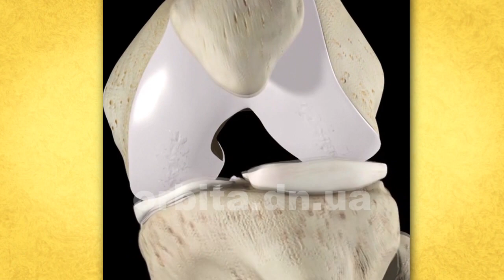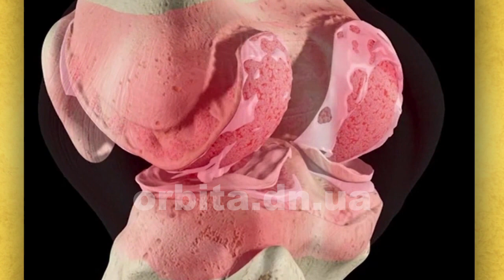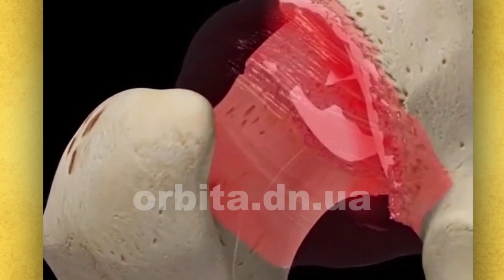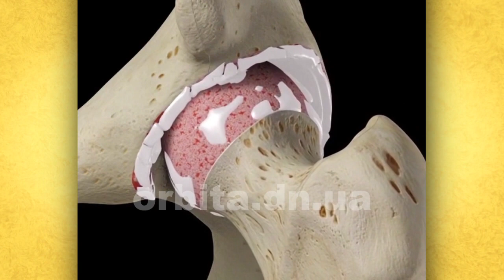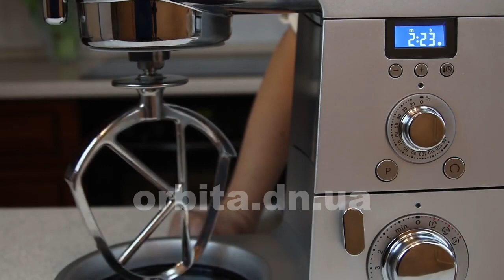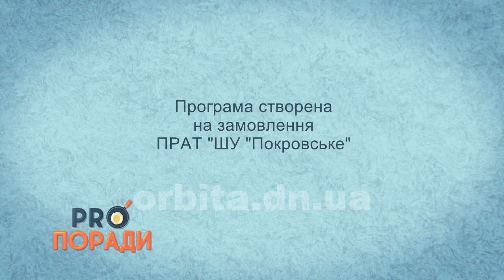Pro поради 16.03.2020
• Pro здоров’я: чому виникають хвороби суглобів та як із ними боротися
    • Pro техніку: купуємо якісну кухонну машину
    • Pro продукти: чим корисний інжир та як правильно його обирати